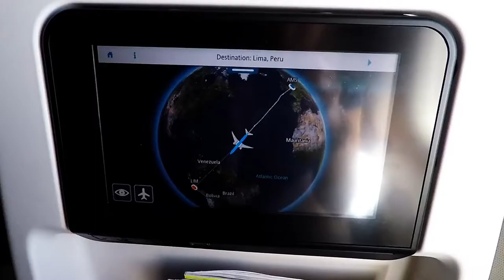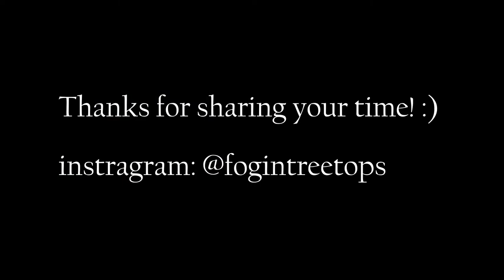Studying Abroad amongst Alpacas (Cusco, Peru) for One Year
A week ago, I safely arrived in Cusco, Peru, where I am going to study for two semesters. I am hoping to learn a fuck load of stuff including Spanish, how to tame alpacas and accepting the meaningless of life.
Peace in!